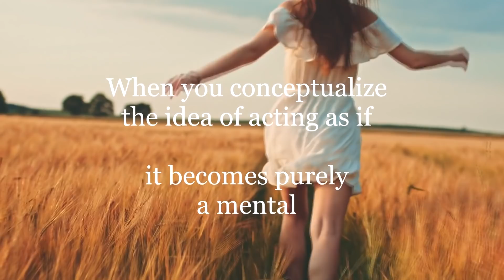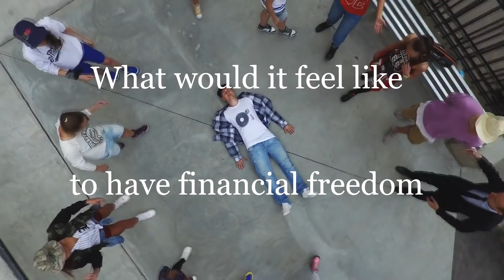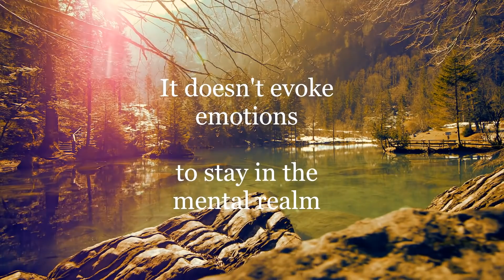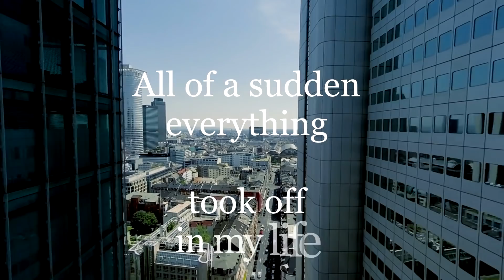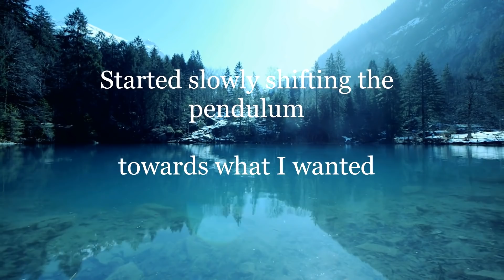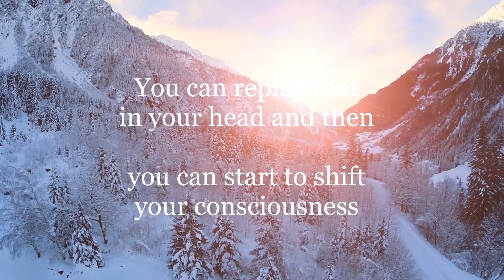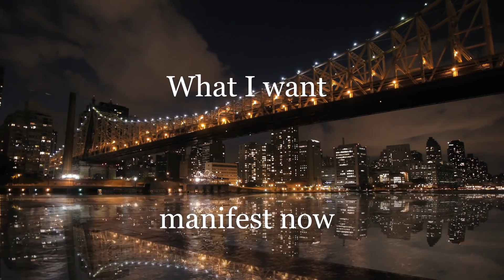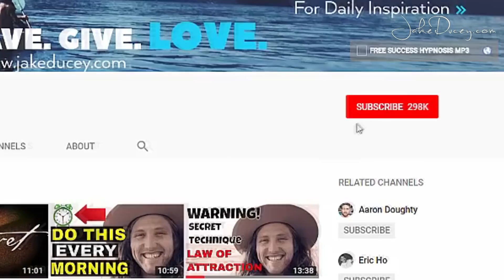The Most Powerful Law Of Attraction Technique The Secret Didn't Tell You About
In this video I talk about the secret law of attraction movie called The Secret. This is about how The Law of Attraction The Secret didn't tell you law of attraction techniques to properly manifest...

Transcript...

In this video, the most powerful law of attraction technique we're attracting. Anything that you want that is not in the movie the secret. It is a beautiful day here in Hawaii and it's actually a rainy day, but it's still very beautiful. And this is what the secret is not teaching you what most people about the law of attraction aren't talking about. And this is something that I've been practicing for rubber. And then I just got an amazing success story from someone that tried to use the secret, had no success for years, and did this one thing I'm about to share with you. And they doubled their income in two weeks, created an entirely new business and help change their whole life. I can't wait to share this with you. This is the most powerful law of attraction, manifestation technique, not in the secret. And it's going to help you create what you want a lot faster.

So I was about to make a different video and then I got this message from an individual and here's what he said. Hello Jake or read the book the secret like eight years ago and fell in love with the idea of manifesting what I wanted. I tried for a long time to make it work. I really did, but nothing happens. Fast forwarding years ago, I had been struggling financially and with my health lot when one day I came across one of your videos, the way you put things, made it all finally makes sense. All that time I still hadn't been truly convinced to myself to believe that what I wanted I already had. I started putting your advice into action and with every fiber of my being as if I was fighting for my life, then wouldn't, you know? Things started changing. It felt better mentally and spiritually and I got the competence I needed to start my own business.

Then I started focusing on my income. I build a spiritual and emotional connection with what I wanted as if you were already true and within less than two weeks I doubled my income. I want people to know this stuff really works and you start using it as though you're fighting for your life. You will be shocked at the results. Thanks again. God bless. That's from Christopher. And here's what's so important to understand about this. You can use this for money and help having this. Anything you want, make sure you watch this video with your, this is going to change your life. So I see this problem a lot that people write me about and they have this challenge. They watched the movie the secret and then they come across my videos. And maybe they're skeptical because things didn't work before. And you know, one of the things that the a lot of people don't touch on.

Law Of Attraction Breakthrough The Secret Didn't Tell You About & improve your ability to use the law of attraction and communication with the universe to manifest what you want and learn the law of attraction technique

Most people block the law of attraction because they do not understand how to talk to the universe and use the secret better.

There are certain tricks to using law of attraction to easily manifest what you want, but you need to learn how to talk to the universe.

Most people struggle with law of attraction because they've never properly understood how to talk to the universe to use the law of attraction.

And most people struggle with LOA because they do not understand how to use it. So I share my biggest takeaways so you can apply it to your life easily. In this video you'll learn how to use the law of attraction, understand it better, and apply it to your life.

The first step is to understand that you're always using Law of Attraction. Most of us spend our whole lives doing it unconsciously. We use unconscious negative affirmations as a technique that holds us back from what we want in life.

Topics are...
* Law of attraction technique
* The Secret
* Law of attraction
* The Law of Attraction The Secret
* The Secret Movie
* Law of attraction breakthrough
* Shocking Law of attraction breakthrough